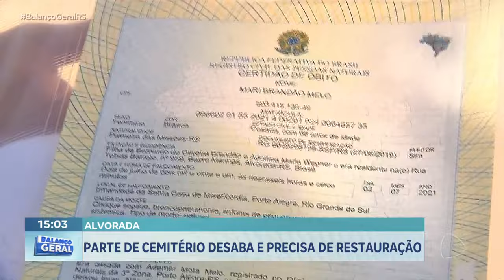Alvorada: parte de cemitério desaba e segue interditado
Depois do temporal da semana passada, parte do Cemitério Municipal de Alvorada, na região metropolitana, desabou e agora precisa de restauração. O local permanece fechado e familiares reclamam do descaso da prefeitura.